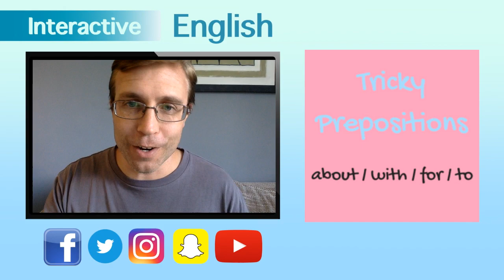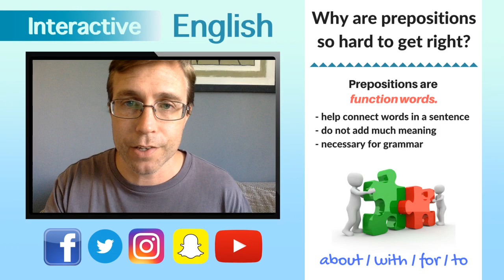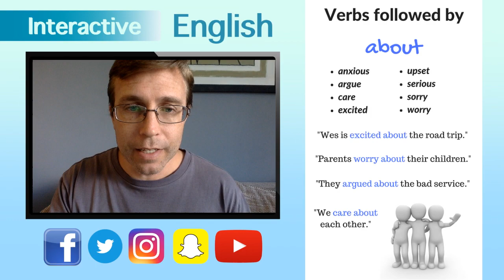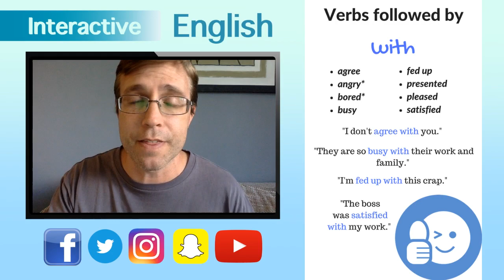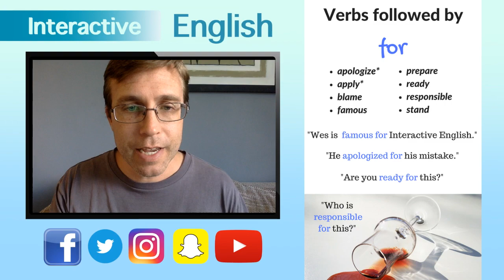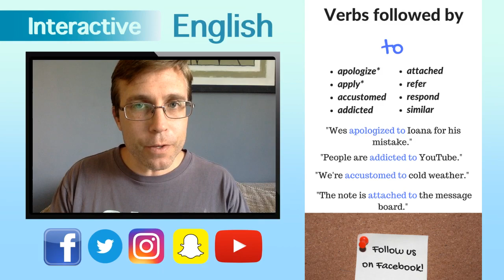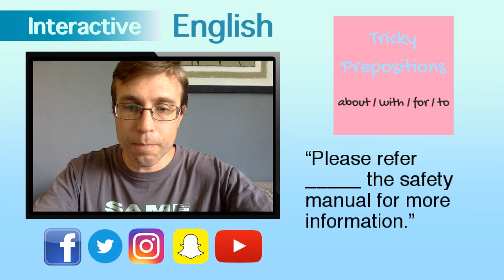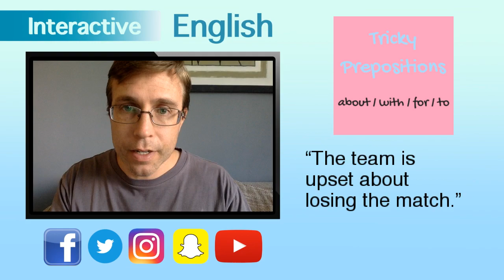Common Grammar Problems | Tricky Prepositions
It's grammar time! When it comes to learning English, prepositions can be tricky. This challenges beginner and advanced learners alike. So let's look at four prepositions (about/with/for/to) and some of the words that they follow.